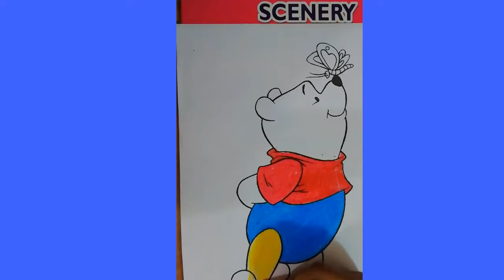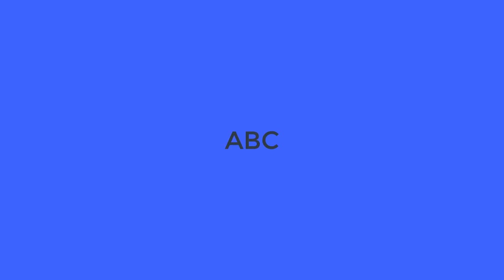How to color cute teddy bear - tutorial - for kids...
In this art video I show you how to draw a cute Teddy Bear